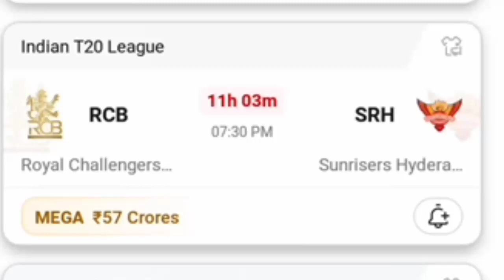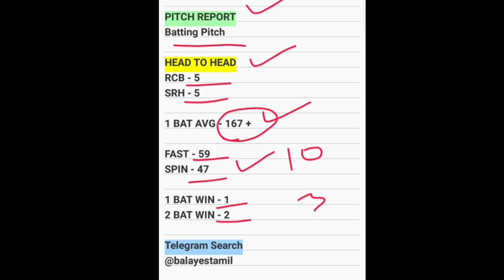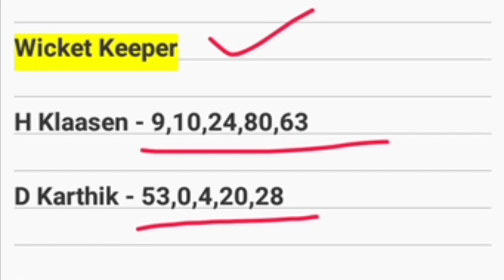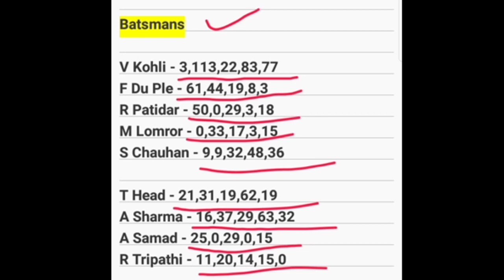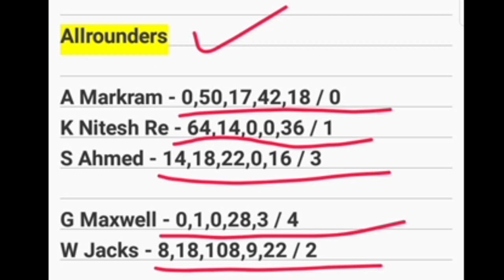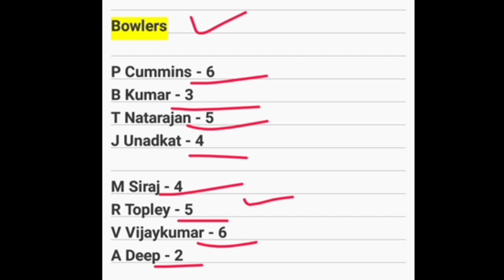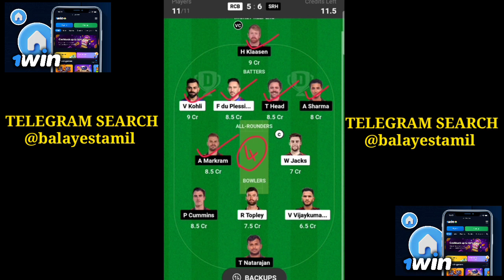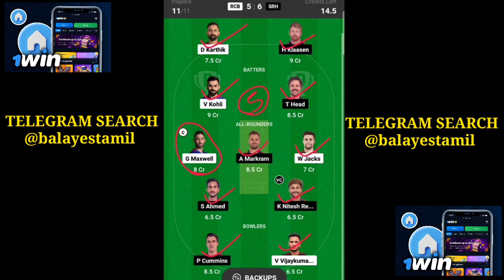RCB vs SRH Today Match Prediction Tamil | RCB vs SRH Dream 11 Today Match Prediction In Tamil